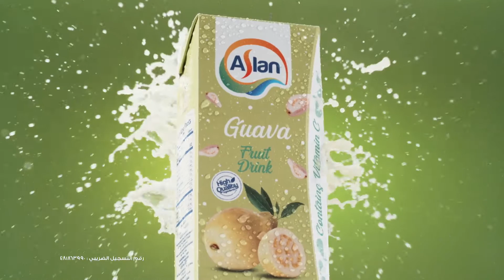تقل الجوافة غير اي عصير تاني..عصير أصلان هي دي الجوافة! ✨ قريبًا بالأسواق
تقل الجوافة غير اي عصير تاني..عصير أصلان هي دي الجوافة! ✨

قريبًا بالأسواق